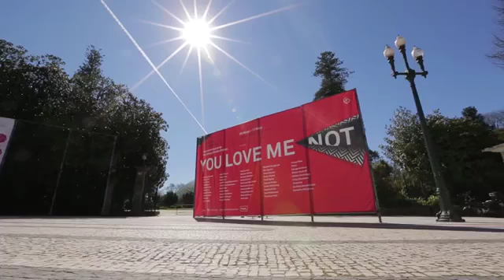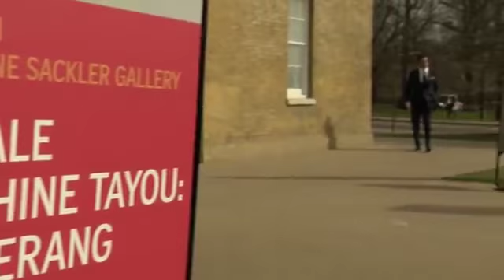How Is Contemporary Art Evolving Across Africa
Africa 2.0 member Sindika Dokolo who is Championing Rebranding Africa speaks about the importance of African Art in our heritage - Courtesy of BloomBerg Africa TV

The Portuguese City of Porto plays host to art collector & Africa 2.0 Sindika Dokolo's latest exhibition of contemporary African art - "You Love Me, You Love Me Not." Ijeoma Ndukwe caught up with the Congolese businessman to discuss how contemporary art is evolving on the continent.